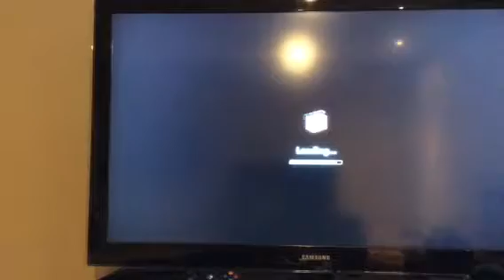Disney infinity 3.0 hero destroyer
Jar Jar would say oh no